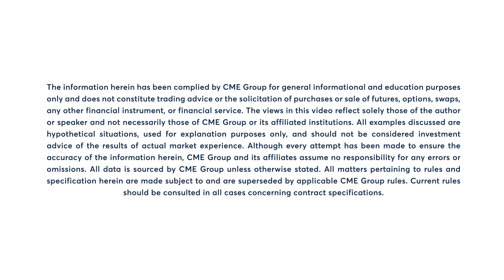Energy Market Commentary: Bob Iaccino, 8/9/22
WTI Crude Oil has a strong reversal today. Bob Iaccino explains.